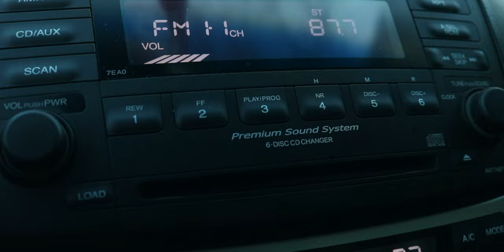Frozen Havoc | Slasher Horror Short Film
Adam and Laura's relaxing weekend is interrupted by the bloody violence of escaped serial killer Bill Glazer.

FROZEN HAVOC
Written & Directed by Ben Tefft
Produced by Ben Tefft, Heather LeCon & Robert G. Hoff

Soundtrack: Karl Casey @WhiteBatAudio

Slashed Productions & Inner Circle Pictures Association 2024.